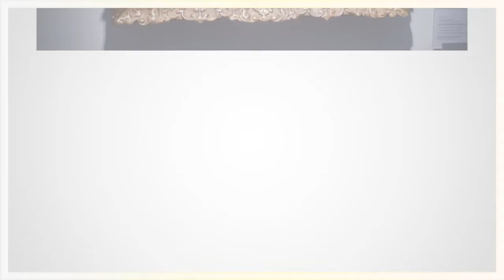ex collezione Tanzi